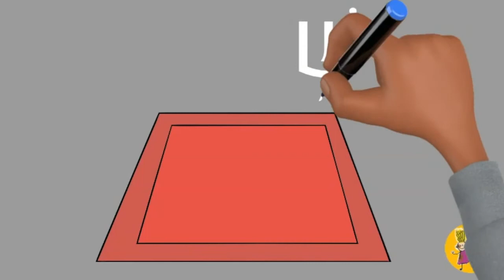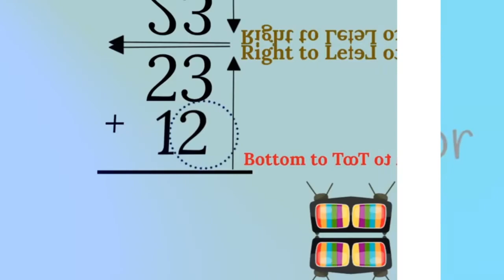Bedroom vocabulary in HEBREW - חדר שינה בעברית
Welcome to the Learning channel for kids.

In this video George goes through basic bedroom vocabulary in Hebrew:

Bedroom חֲדַר שֵׁנָה
Celiling fan -  מאוורר תקרה
Window -  חַלוֹן
Curtains - וילונות
Clock - שָׁעוֹן
Plant -  צֶמַח
Book - סֵפֶר
Book shelf -     ספרים מַדָף
Picture -  תְמוּנָה
Lamp - מְנוֹרָה
Bed - מיטה
Bunk beds - מיטות קומותיים
Double beds - זוּג מִטוֹת
Night stand - דוכן לילה
Bed lamp - מנורת מיטה
Alarm clock - שָׁעוֹן מְעוֹרֵר
Blanket - שְׂמִיכָה
Pillow - כָּרִית
Slippers - נעלי בית
Carpet - שָׁטִיחַ
Mirror - מַרְאָה
Chest of drawers - בדיקת מגירות
Closet - אָרוֹן
Hanger - קוֹלֶב
Switch - מַפְסֵק
Air conditioner -  מַזגַן אֲוִיר